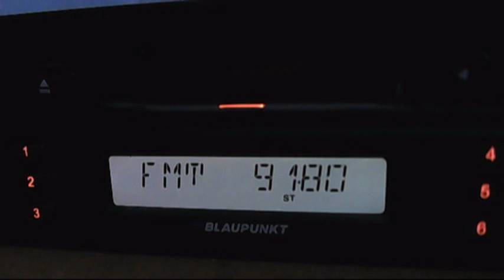fm dx istanbulunun sesi 02:11